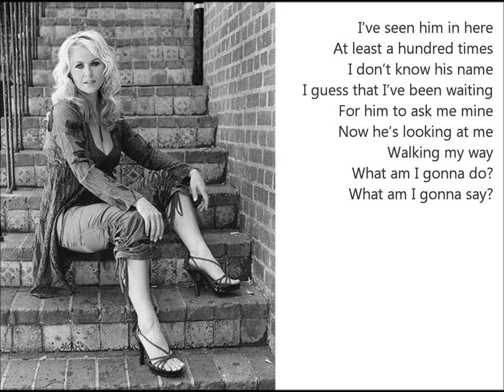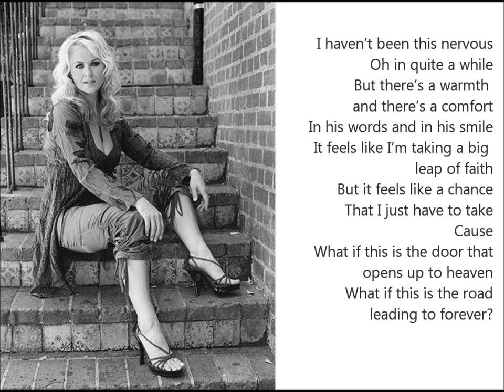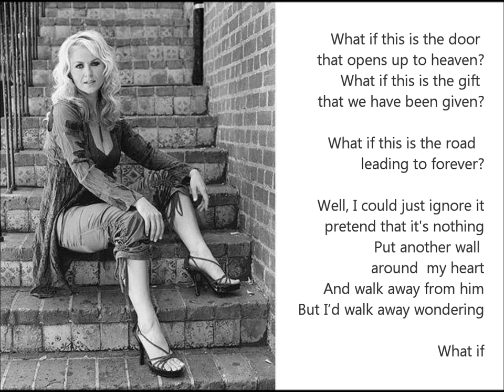♫ What if - Carolyn Dawn Johnson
Carolyn Dawn Johnson (born April 30, 1971 in Grande Prairie, Alberta) is a Canadian Juno Award winning country music singer-songwriter. Johnson first rose to fame by co-writing Chely Wright's 1999 Number One single, "Single White Female," which reached number one on the Billboard Hot Country Singles & Tracks chart in September 1999. In 2000, Johnson signed with Arista Nashville and, in 2001, released her debut album, Room with a View.